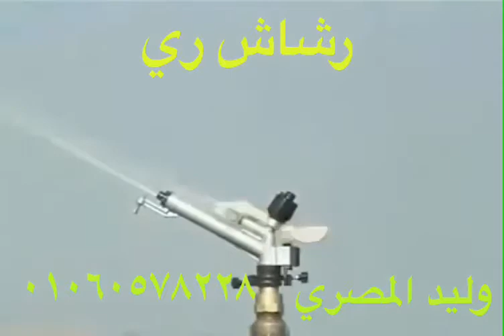رشاش مدفع لري مزرعتك وراحه بالك استخدام التكونولوجيا يوفر الوقت والمجهود وليد المصري ٠١٠٦٠٥٧٨٢٢٨